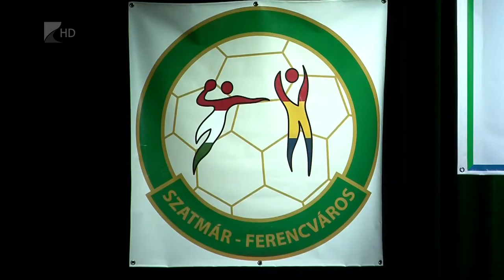Évértékelő kézilabda gála - Kölcsey Tv